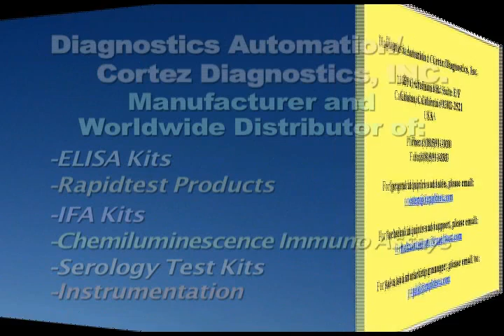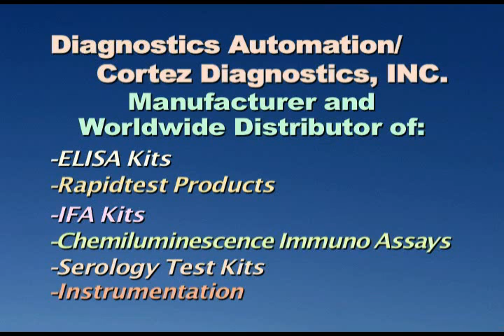SS-A (Ro) ELISA kit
Autoimmune Disease ELISA kits: SS-A (Ro) ELISA kit